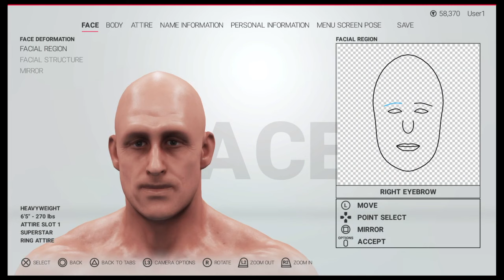WWE 2K19 ps4/xbox one Duke Hudson caw